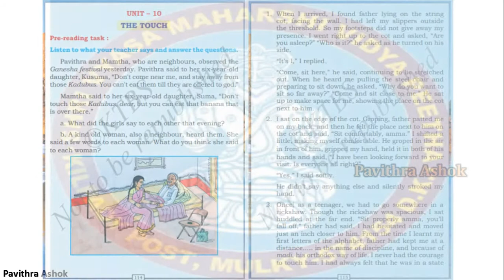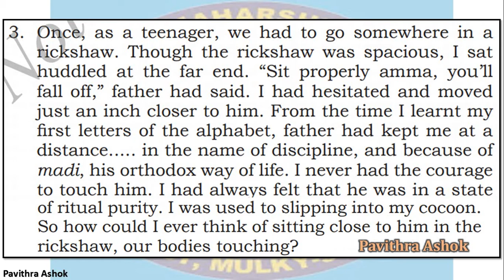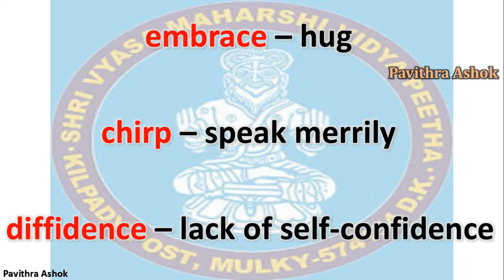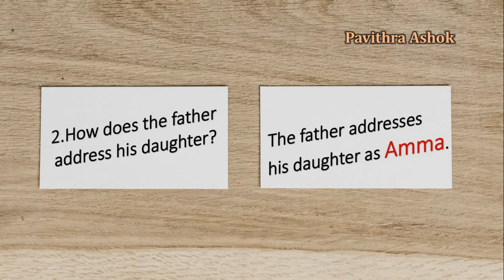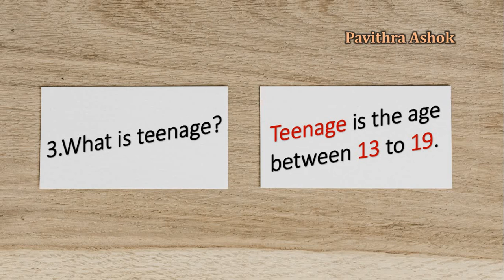svmvp Grade 6 ENGLISH - The touch Part - 2